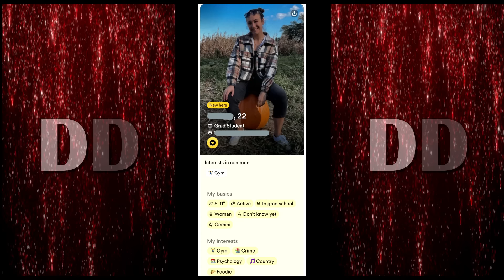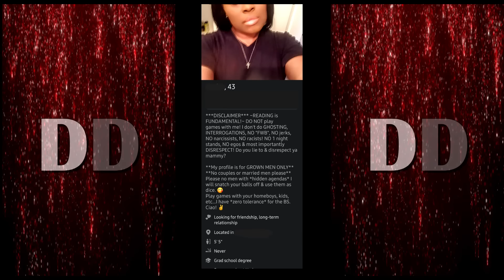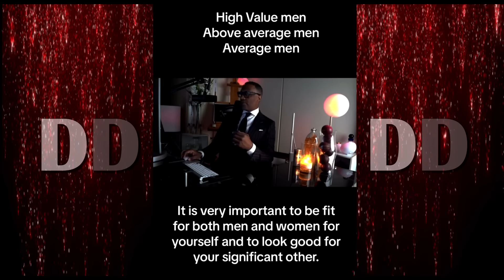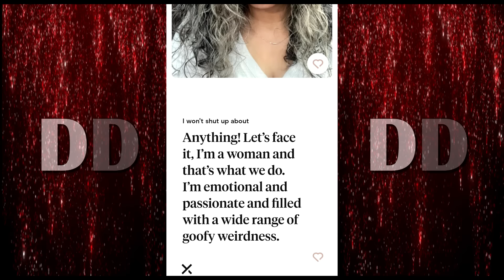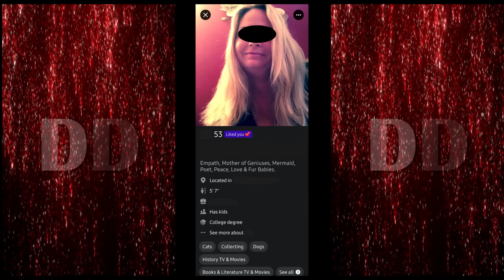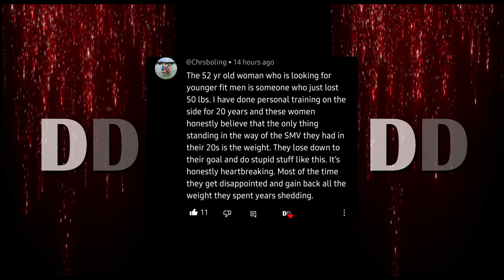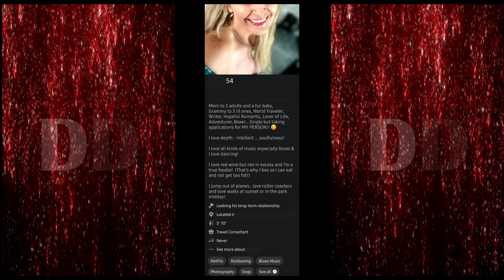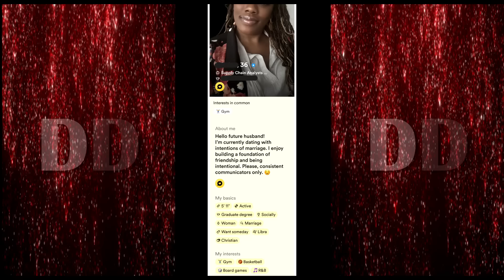EPISODE 349 - THE DATING PROFILES OF MODERN WOMEN 'TRUE DESIRE'